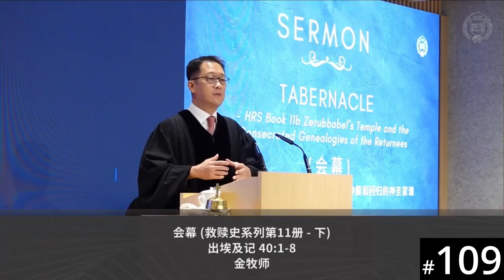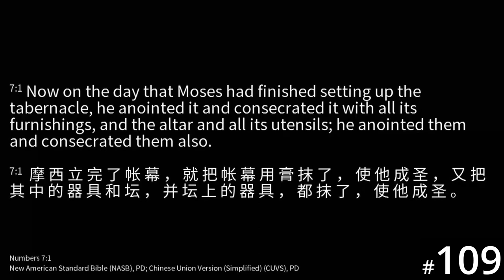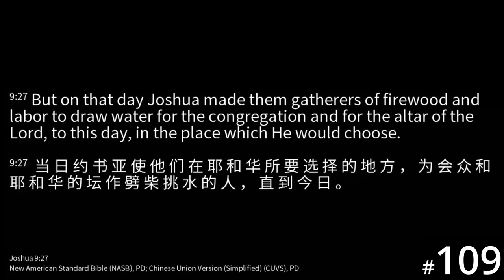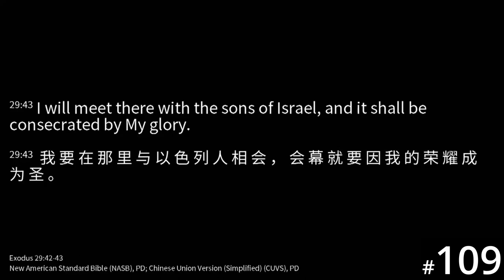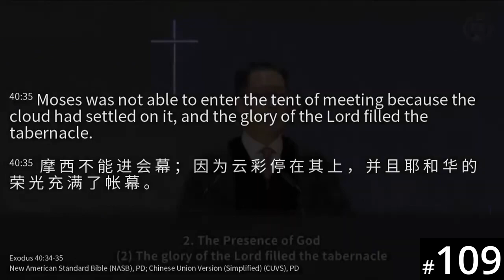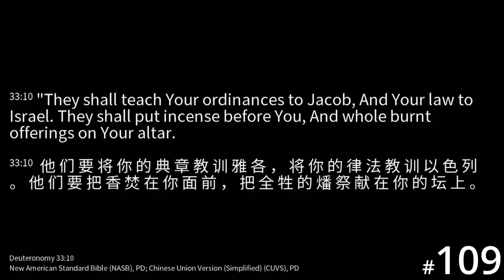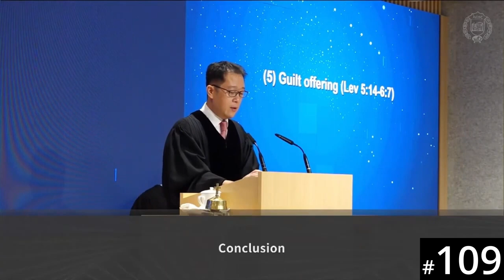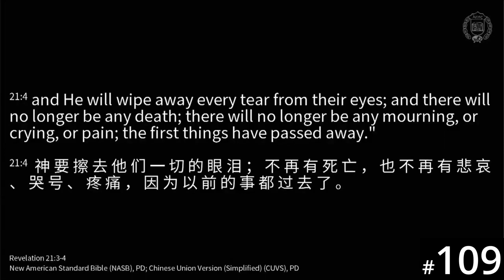[Mamprulli] HORA120 Lecture 109